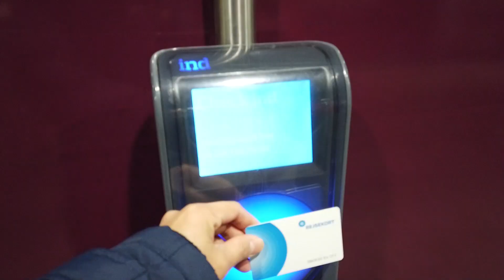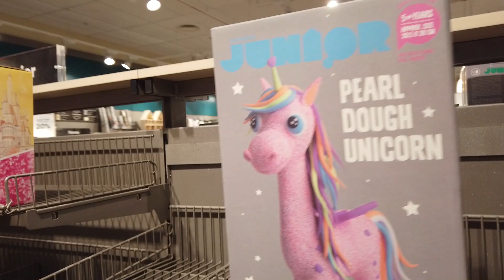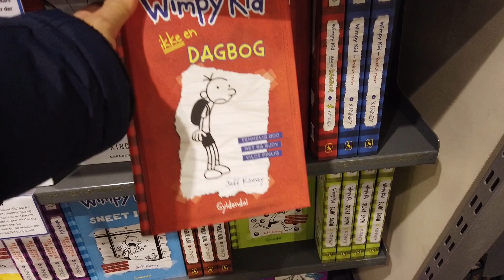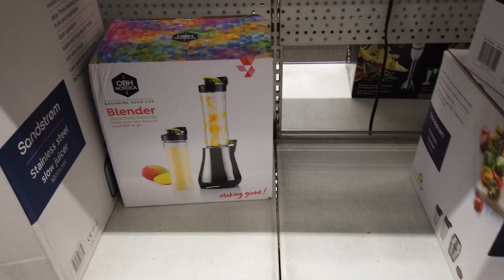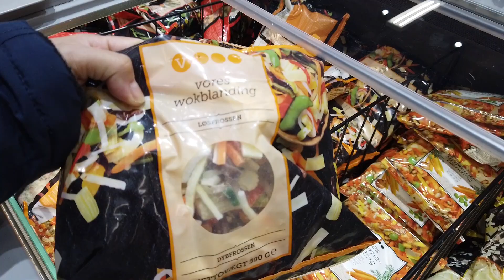VLOG #1 - Filmed using DJI Osmo Pocket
Trying out my new DJI Osmo Pocket for a vlog. :)